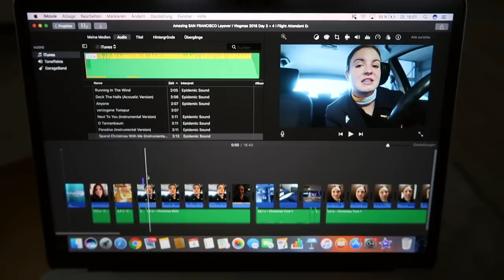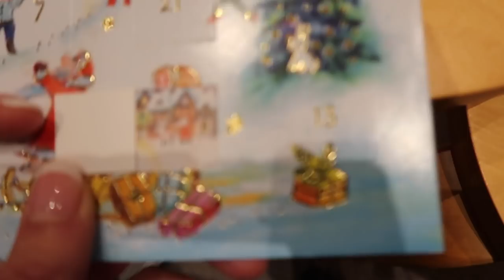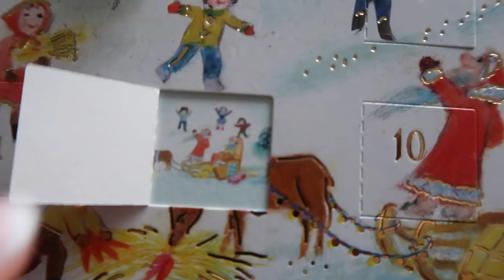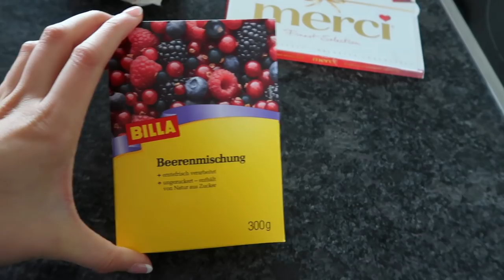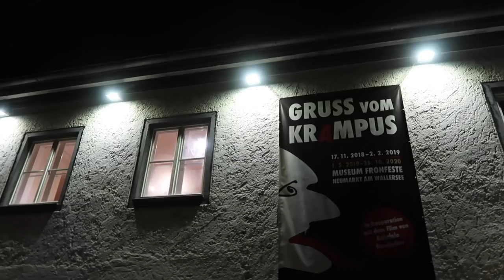Who is Krampus?! I Vlogmas Day 5 + 6 I Flight Attendant Edition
Hi guys :) Since I was in Frankfurt the last few days and then we actually had our welcome party at my apartment, I didn't have time to edit any vlogs in the past few days. However, today I finally managed to finish days 5 and 6 of this year's Vlogmas. And I can definitely promise that I am not as busy as I was in the last few days for the rest of this Vlogmas, which means more videos for you guys. In this video you can see a typical day off work and I also talk about some Austrian traditions. I talk about a creature called "Krampus" and what it means in my culture. I hope you enjoy this video and keep tuned for more!